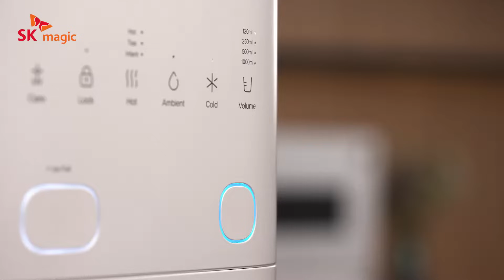SK magic | Rich + | Improved Version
Introducing the all-new SK Magic Rich+ water purifier, now with even more features and benefits!

Experience the exclusive luxury of the first and only tankless ice water purifier, delivering pure, icy goodness at your command.

Don't wait for others to catch up—be the first to try RICH+, the FIRST and ONLY tankless ice water purifier in the market. Get ahead of the curve and indulge in the unmatched convenience and purity that await you.